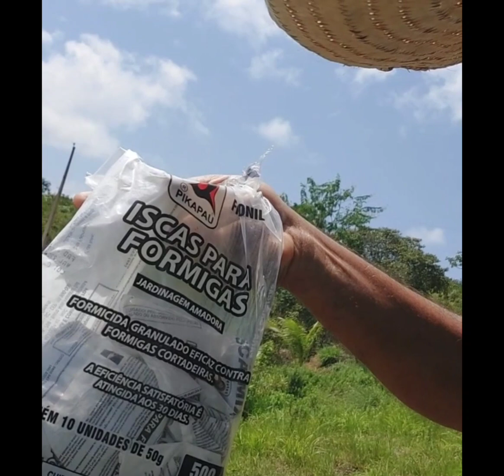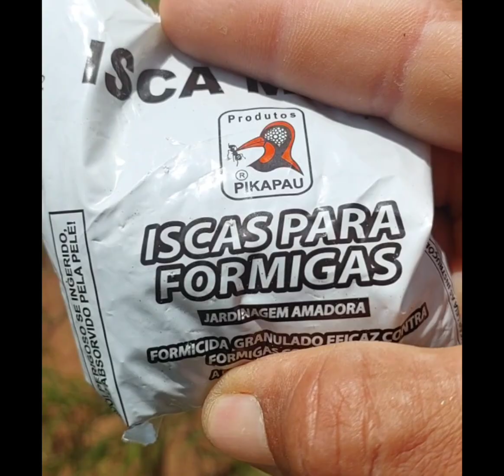SURREAL FORMIGUEIRO ATAQUE...CURTA E COMPARTILHE ✨️✨️✨️✨️